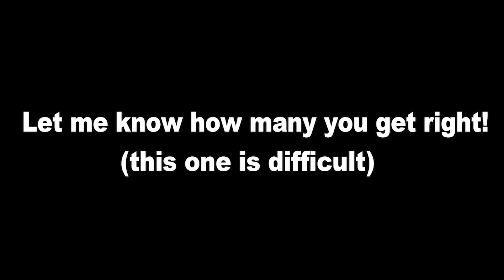Guess the Skibidi toilet characters (squint your eyes and guess the character)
credit: @DaFuqBoom